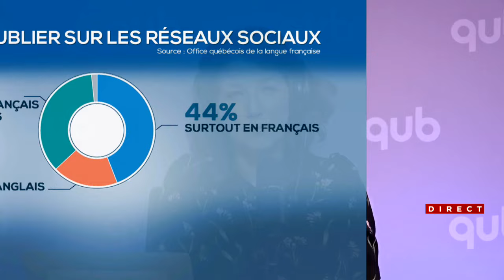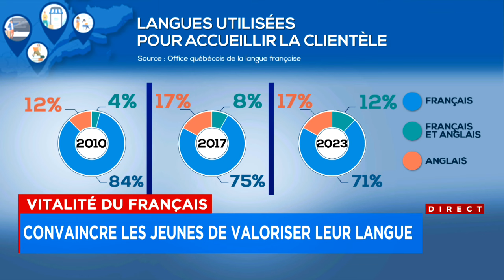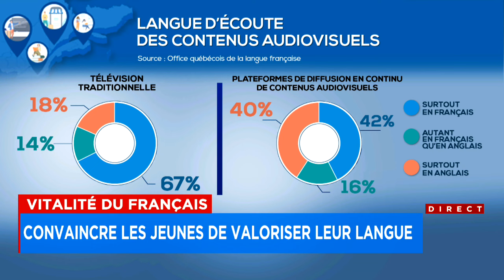«On n’a pas réussi à vacciner nos jeunes contre la pandémie d’anglais», dit Sophie Durocher : chroni